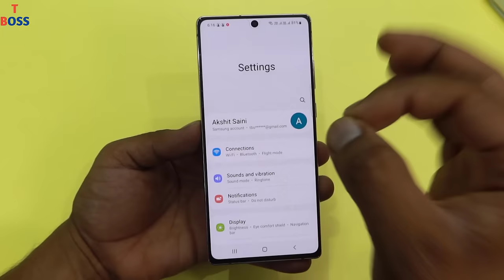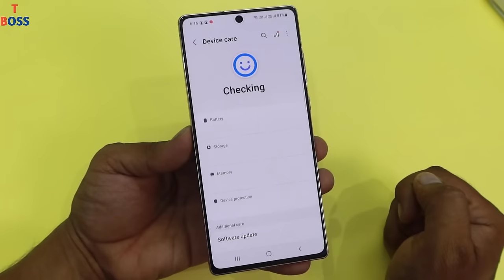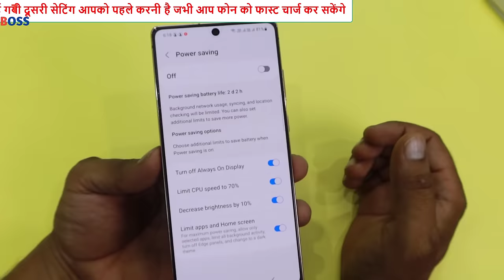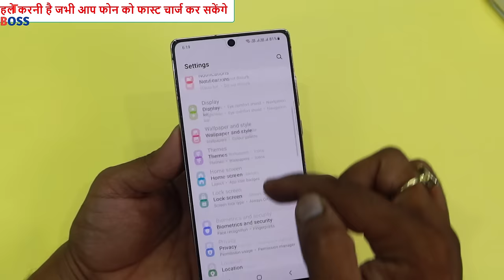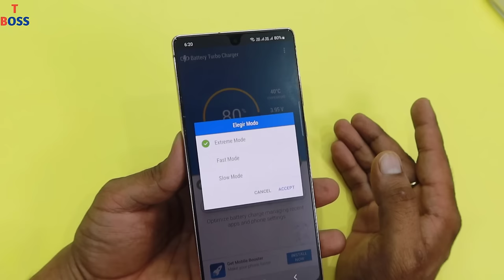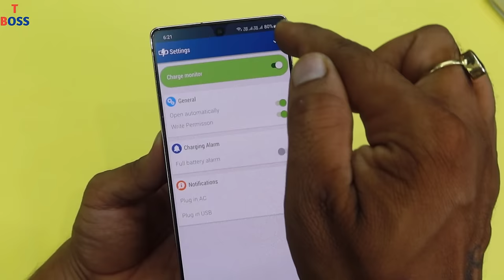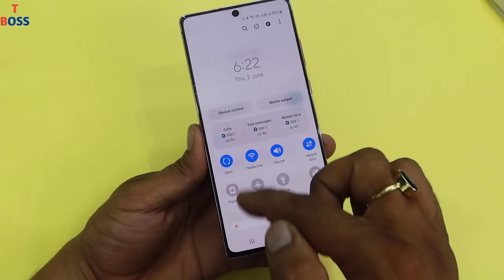How to Enable Fast Charging in Any Android Phone | 5 मिनट मे 50% कोई नहीं बताएगा 101% Working Trick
Dosto es video me maine aapko aapke android phone ko fast charge karne ka 101% real method bataya hai,
yadi aap video me batayai gayi 2 settings aur es super fast charging app ko apne phone me set kar lete hai to aap apne phone ko 5 minute me 50% tak charge kar sakte hai yane ki 10 mint me full charge ho skata hai aapka phone yadi aap yahe sabhi settings thik se karte hai to.
I hope ki ab aap apne phone ko fast charge kaise kare seekh gaye hai aaj ki es video me batayai gayi fast charging trick ko dekhkar.

Thanks